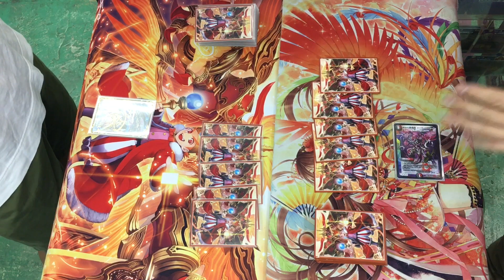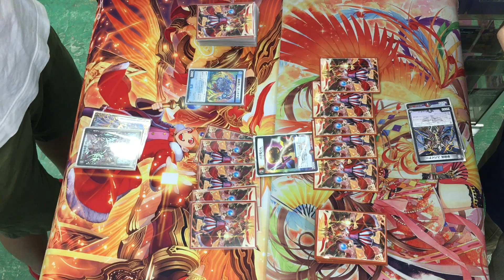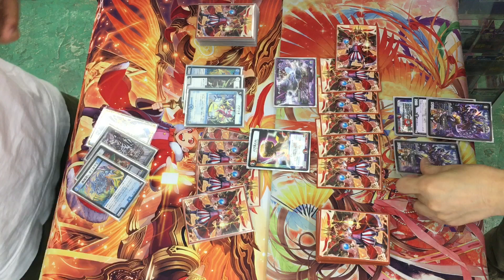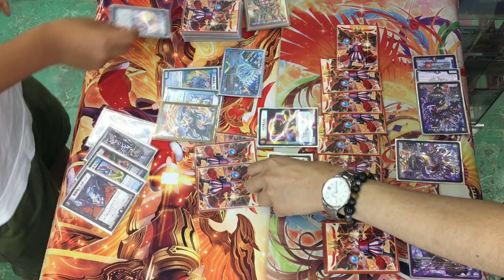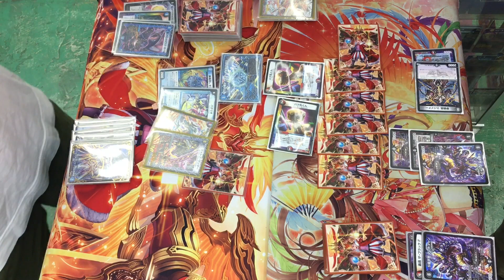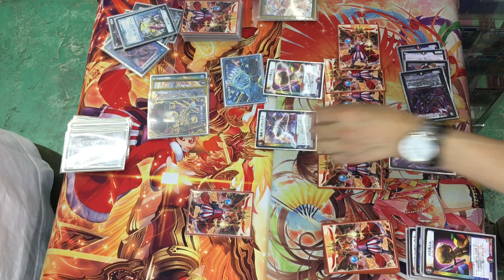【店長の野望1000人斬りチャレンジ】vs 青黒ハンデス（くんいっさ）【デュエルマスターズ】